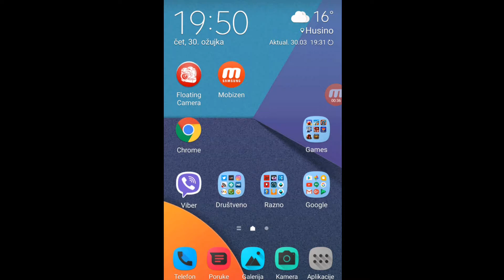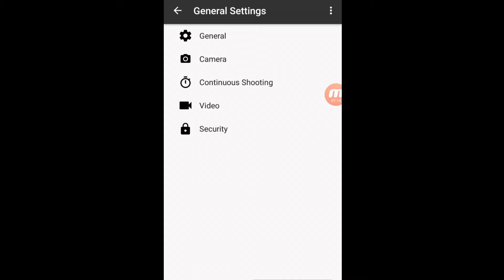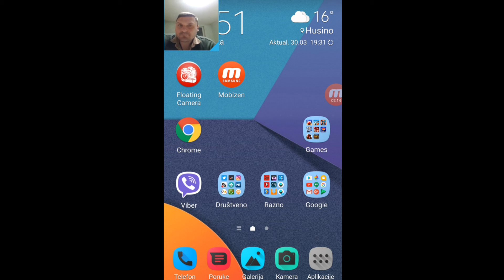Kako instalirati snimanje ekrana i face cam na mobitelu(android os)1080p HD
App for face cam is floathing camera.                    App for screen recording is Samsung mobizon.